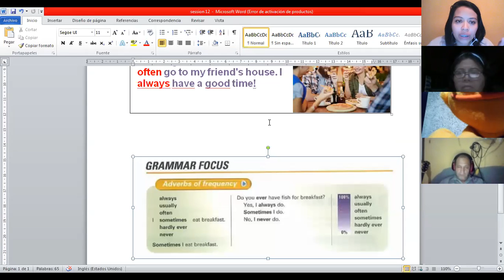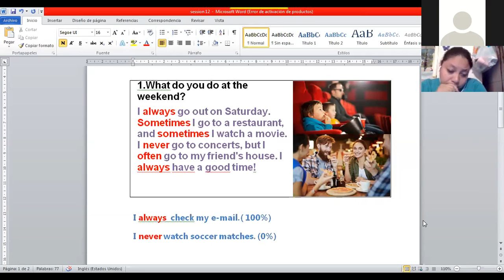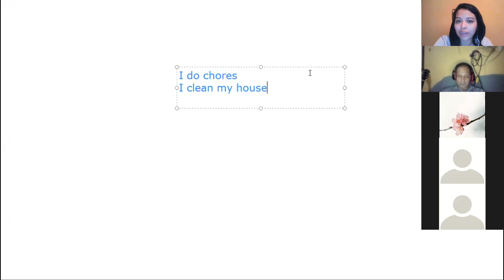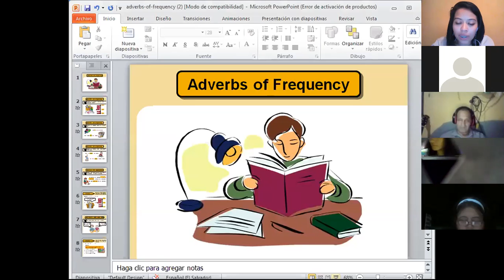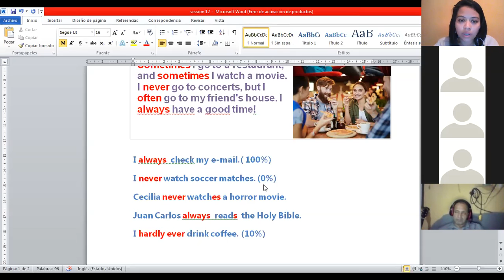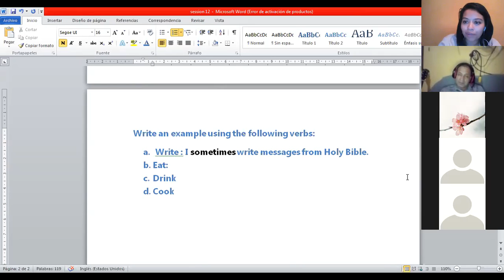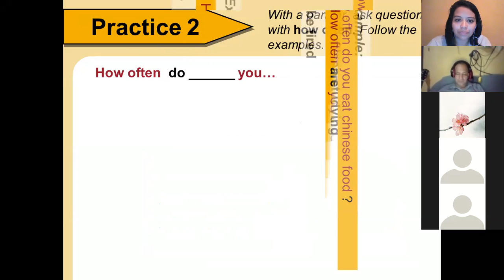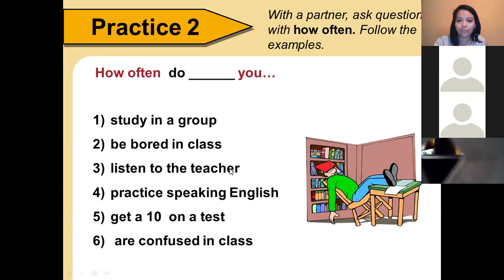Ingles Corporativo- sports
By the lesson of the  lesson you  will learn the most common sports in USA.